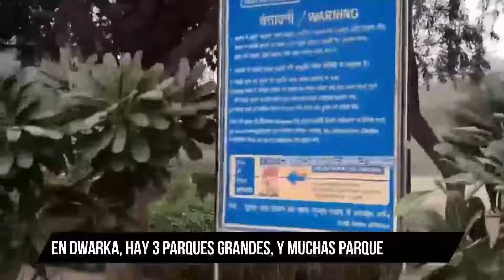Mi Barrio | Spanish | Sobre mi Barrio | Video Project | Nishkaa Narang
Hey everyone!
Thank you for clicking this video 🤗